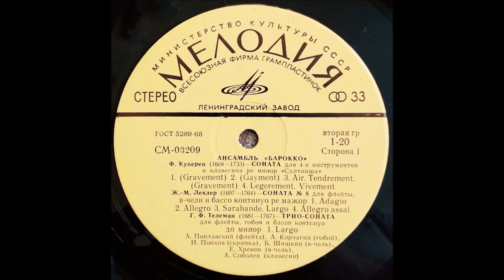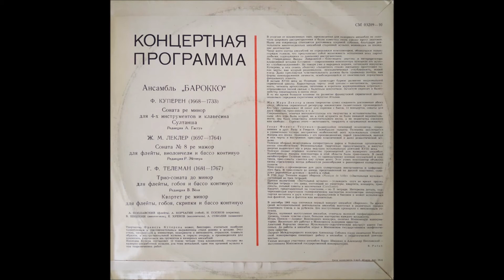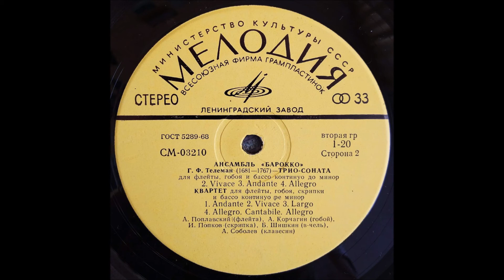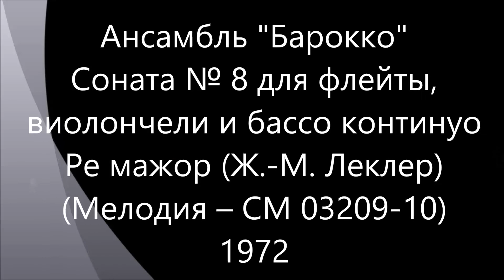Соната № 8 для флейты, виолончели и бассо континуо Ре мажор (Мелодия–СМ 03209-10) - 1972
Оцифровка вінілової платівки "Соната № 8 для флейты, виолончели и бассо континуо Ре мажор (Мелодия–СМ 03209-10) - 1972. Ансамбль "Барокко""